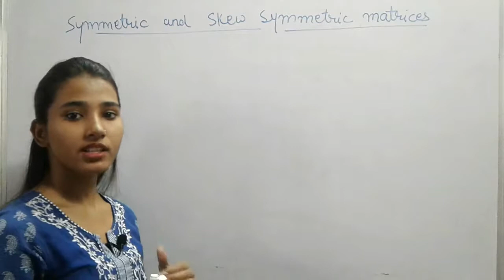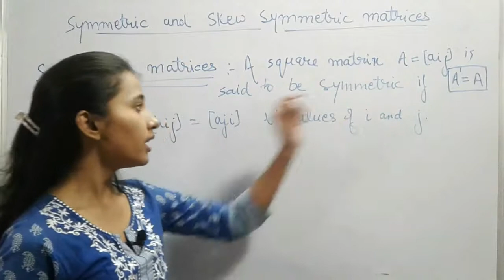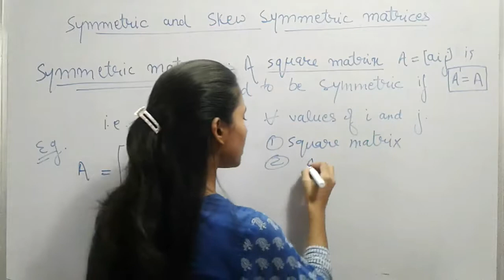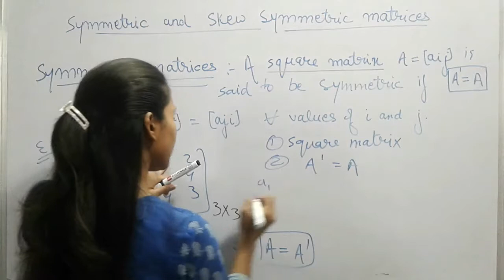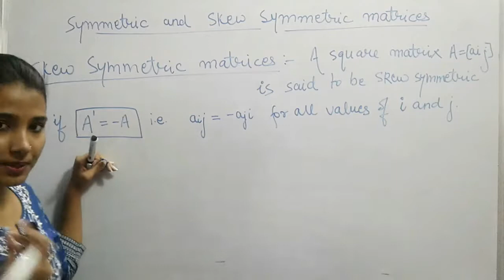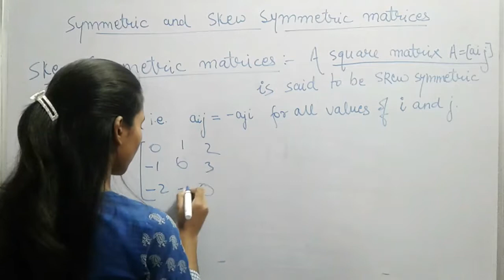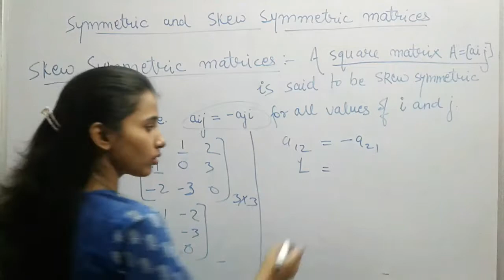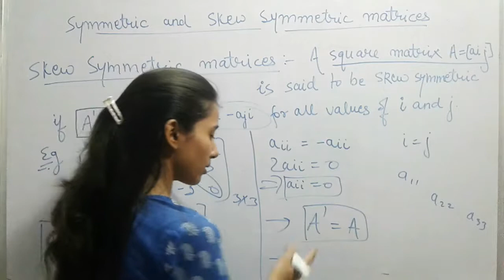Symmetric and Skew-Symmetric matrices (part 8) Matrices Class 12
Symmetric and Skew-symmetric matrix (part 8) Matrices class 12
You will learn:
0:00 Introduction
0:56 Symmetric matrix.
6:45 Skew-symmetric matrix.